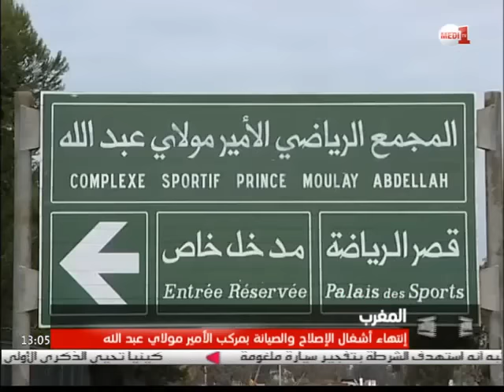ملاعب : السبت 02 أبريل 2016